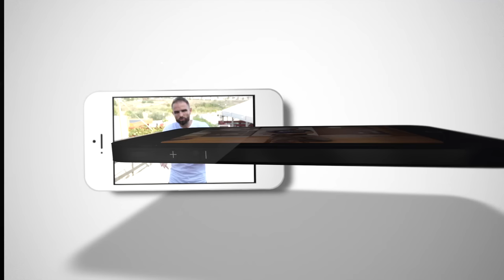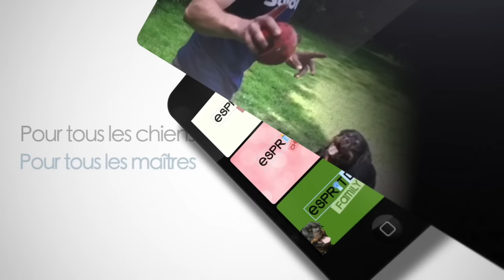"C'est la représentante d'une race en péril !" - MALINOIS Agressif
À travers des portraits de chiens que nous avons reçu dans notre centre, nous allons essayer de les comprendre, là où beaucoup prennent des issues plus radicales...
Voici l'histoire de Shelby et de son maître, Nathan.
Chienne à priori sans histoire, la vie de Shelby et de Nathan a basculé pour une seule et unique raison : Shelby est une malinoise.

N'oubliez pas notre formation ESPRIT DOG CHIEN AGRESSIF pour régler vos soucis d'agressivité envers les humains ou les chiens  !